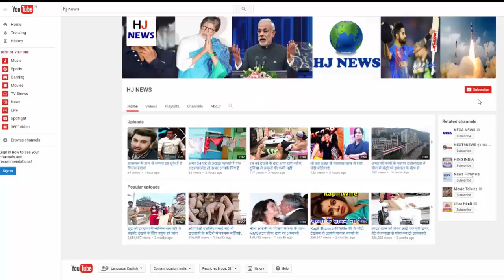सुबह पलंग से पैर नीचे रखने से पहले करें ये उपाय, बढ़ता है सम्मान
In Hindu traditions, it is believed that after rising in the morning, when we keep the feet down from the bed, we should apologize to the Mother Mother. The land is also considered to be Goddess Mother, that is why when we walk on the earth, we are blamed. According to the Mahabharata, daily puja Vidhi, it has been said that before arriving in bed in the morning, we should apologize to the earth. To remove this flaw, one should apologize from the land. When we respect the earth, we can get honor and respect in our family and society, by the grace of Mother.